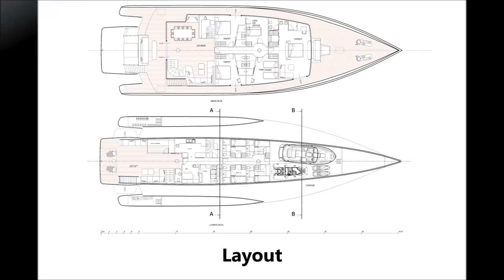Komorebi 130'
Yacht Komorebi 130' : A New Approach To Yachting

No Heel, No Keel, No Roll
New Green Concept Yacht